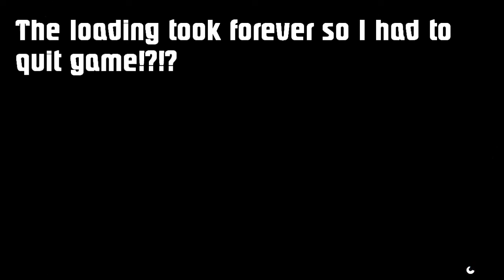GTA 5 Online My House is GLITCHED!!!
My new capture card is still being delivered.

Hey guys, this glitch happened when i was trying to join my friends lobby from a game invite but instead of spawning me in his game it spawned me in my house where i was not able to interact with anything other than the telescope.

 However, I was able to run around and pull my gun out as well as walk straight through the front door and into the elevator. The grenades I threw all MAGICALLY flew out of the house so I used the sticky bombs which seemed to work better.

When i killed myself it did not say WASTED for some reason and then the loading for re-spawn took forever so I quit game.

Song: Project 46 - Ekho (Original Mix)